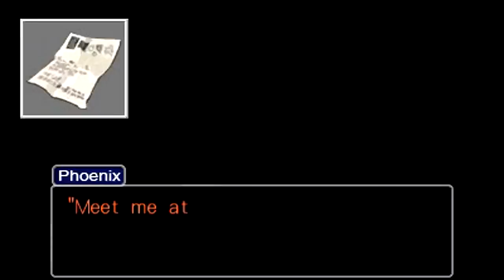Ace Attorney Trilogy - Phoenix Wright: Justice for All - Turnabout Big Top Pt. 8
Want me to upload more of this series? I MEAN IT! Hit it until you can’t no more!!! Comments help too!

The investigation continues and things are only getting stranger by the minute. Man… I don't like this. And what's up with Franziska all of a sudden? Edgeworth? What the?

Ace Attorney Trilogy
Phoenix Wright: Ace Attorney – Justice for All
Case 3: Turnabout Big Top

A ringmaster of a popular circus has been murdered and the suspect is a famed magician. There's just one little problem... can magicians really fly? Phoenix doesn't think so as he tries to find the truth behind it.